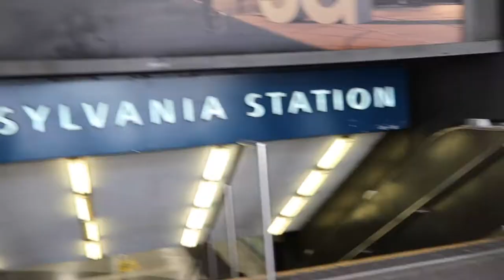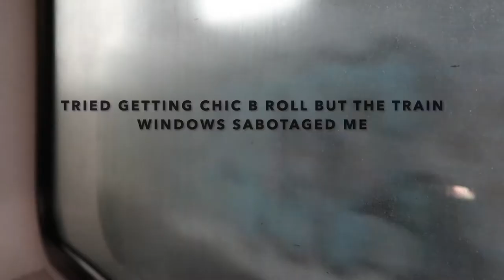GRWM: Black Tie Wedding DURING COVID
Went full glam for a black tie wedding... enjoy!